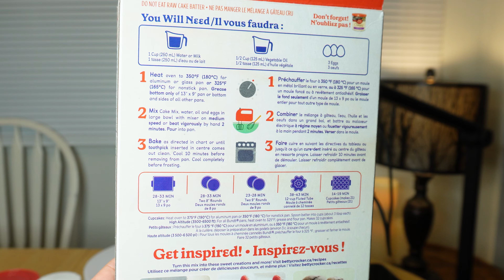TORT QILDIM 💕😁kanadahayoti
Salom dustlar. Videoolarimni kurganlaring uchun raxmat.